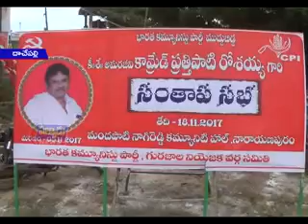దాచేపల్లి పట్టణం నారాయణపురంలో సీనియర్‌ పాత్రికేయులు స్వర్గీయ ప్రత్తిపాటి రోశయ్య సంతాప సభ